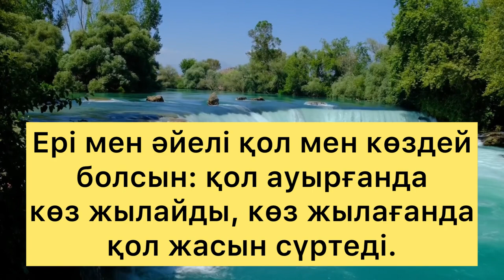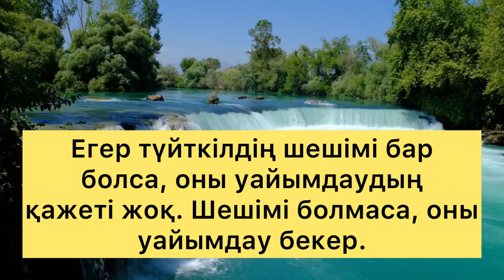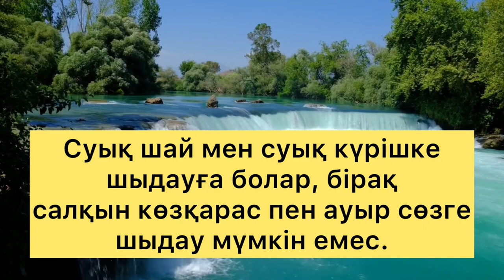МҮМКІН БҰЛ СӨЗДІ ЕСТІМЕГЕН ШЫҒАРСЫҢ! Мотивация/нақыл сөздер/даналы сөз